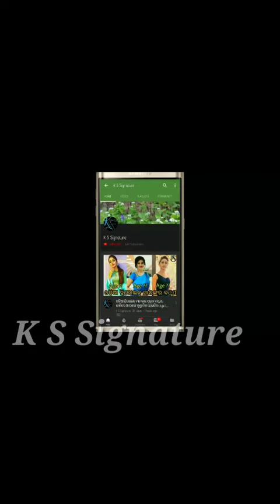Odia Actor Elina Samantray paint her Village house ।।